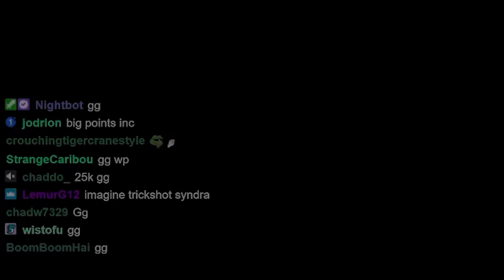What To Focus On With SAFEST 4 Cost Carry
Reroll is too risky, and 4 cost is just about the safest option of going first, but not any 4 cost, Syndra is a great and consistent 4 cost carry. But Syndra is fated, and fated can be confusing, so we make it very clear here how fated works with Syndra. Have fun!

SET 11 PBE (Test Server)

Timestamps

0:00 INTRO
0:54 STAGE 1
5:55 STAGE 3
11:08 STAGE 4
15:51 STAGE 5
22:08 STAGE 6 & ENDING